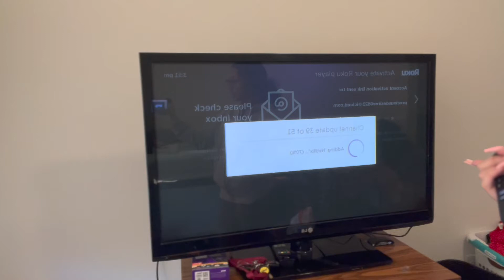College Move-In Day | University of Cincinnati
hey y'all the video is short because I was soaking it all in. I hope y'all enjoyed the video. muah love you.